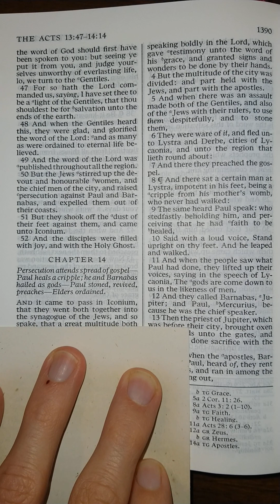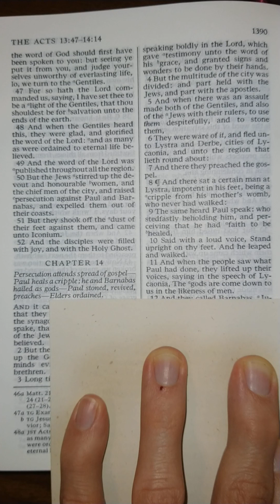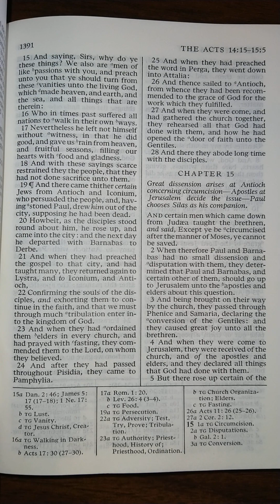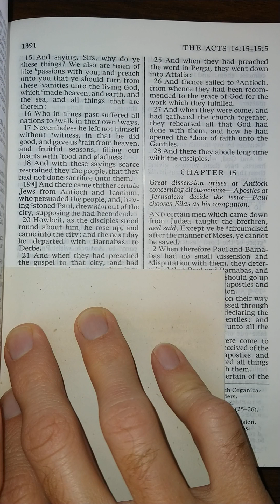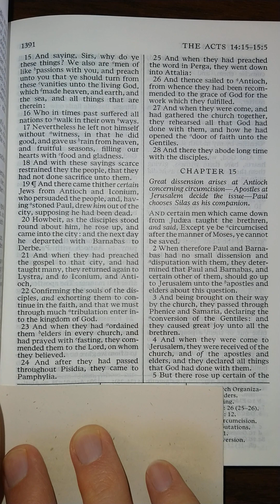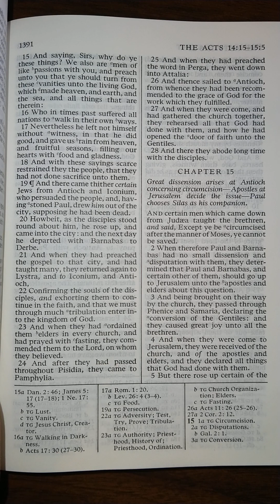The New Testament - Acts 14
Acts 14 read aloud from The New Testament in the King James Version of The Holy Bible. Listen and follow along as I read The Holy Bible aloud one chapter at a time. Study aid for those that don't have the time to read themselves. Follow along for help understanding scriptural pronunciations. Perfect for those learning how to read English, there is power in the scriptures that will increase your ability to learn to read and understand English better than any other material on earth.